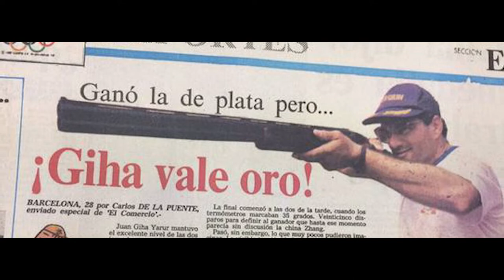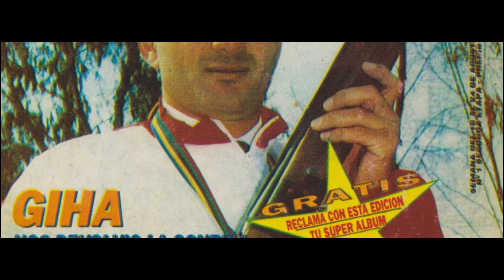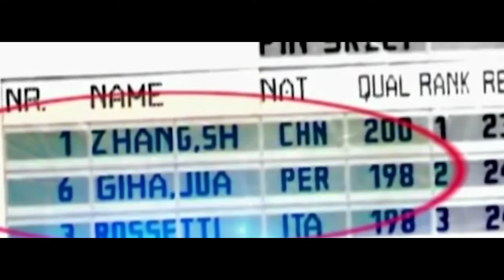UNA VIDA DE PRECISIÓN - N° 2 "JUAN & JOSÉ GIHA"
¡Conoce la historia de Juan Giha un gran deportista de tiro!